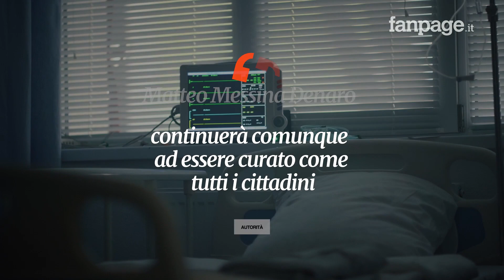In quale carcere sconterà la pena Matteo Messina Denaro: al 41 bis con altri boss di Cosa Nostra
Matteo Messina Denaro sarà un detenuto del 41 bis del carcere dell’Aquila. Il boss di Cosa Nostra arrestato nella giornata di ieri 16 gennaio continuerà a sottoporsi alle cure presso il reparto di medicina oncologica.

Matteo Messina Denaro, al 41 bis con altri boss di Cosa Nostra: in quale carcere sconterà la pena